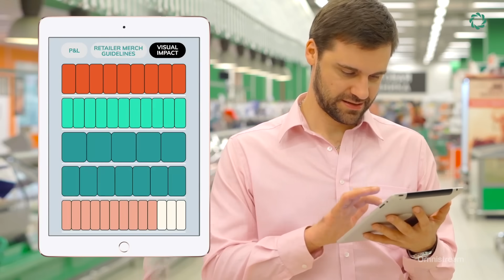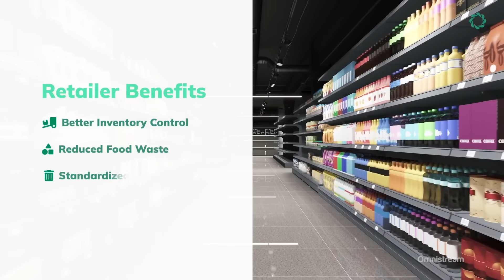Beyond Innovation: Wendy Chen of Omnistream, on the Role of AI in Retail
The global retail market is estimated to reach $40 trillion by 2030. To compete, retailers are turning to Artificial Intelligence to optimize store layout plans.

In this episode of Beyond Innovation, a Bloomberg TV series focused on emerging technologies, Wendy Chen, Founder & CEO of Omnistream talked about her vision to support retailers with data-empowered retail solutions that are consumer-centric and generate incremental sales using Microsoft AI.